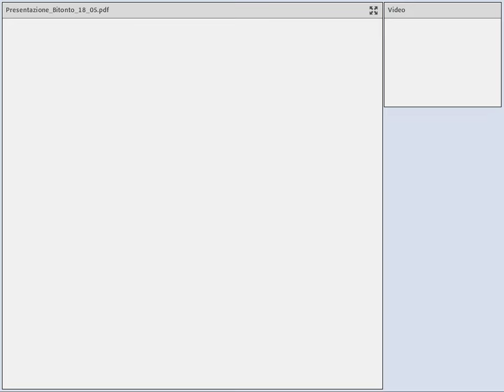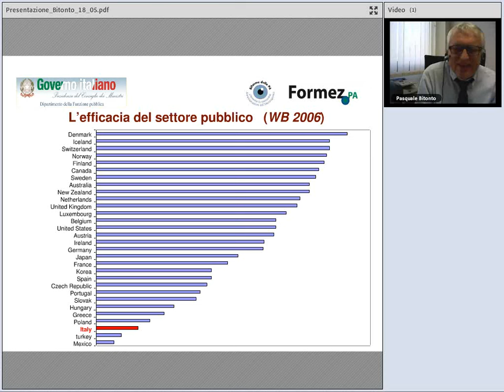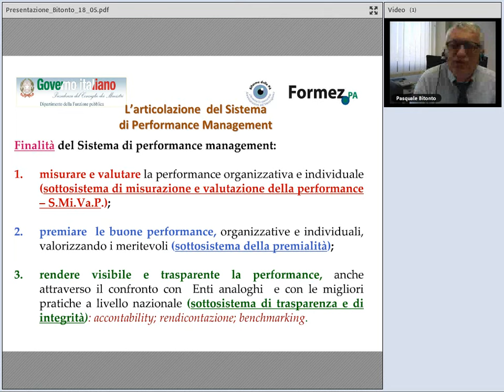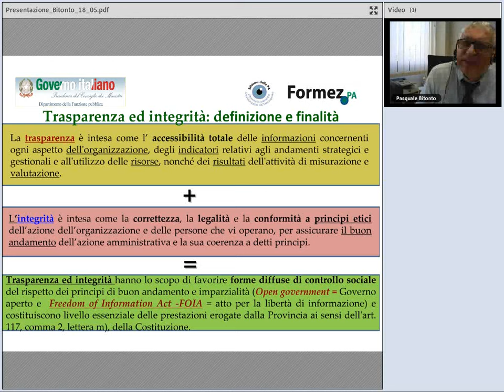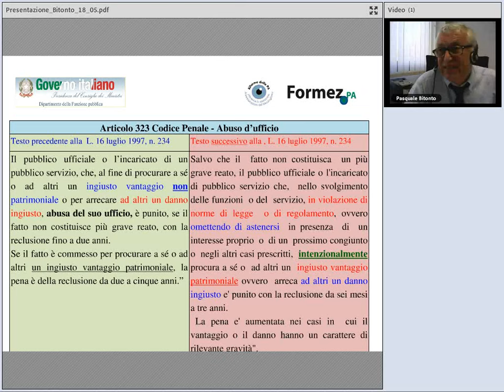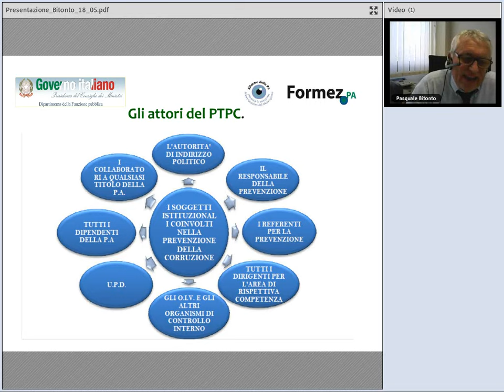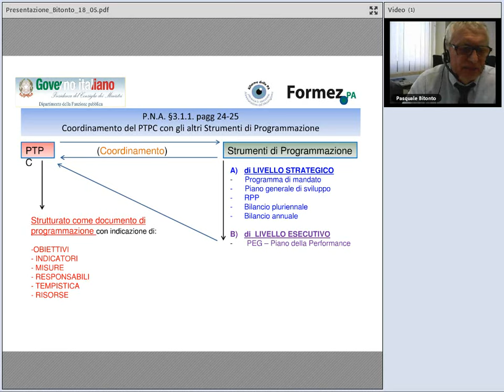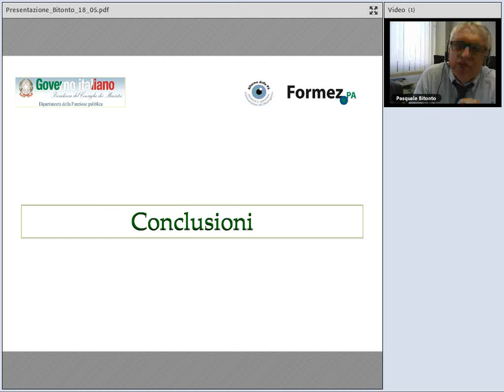Il Sistema di Performance Management: la sperimentazione della Provincia di Ancona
I provvedimenti legislativi dell’ultimo quinquennio hanno inciso in maniera significativa sulle pubbliche amministrazioni caratterizzando e finalizzando l’azione amministrativa verso obiettivi di efficienza, efficacia, legalità e, da ultimo, di prevenzione e repressione della corruzione e dell’illegalità.

In questo webinar, il Dott. Bitonto, Segretario Generale Responsabile della Prevenzione della corruzione della Provincia di Ancona, illustra in termini più articolati il percorso delineato dal legislatore per l’adeguamento, da parte degli enti locali territoriali, dei propri ordinamenti alle recenti disposizioni legislative con particolare riguardo alle politiche pubbliche, al sistema dei controlli interni nel sistema locale, al sistema di prevenzione della corruzione ed al sistema della trasparenza ed integrità.